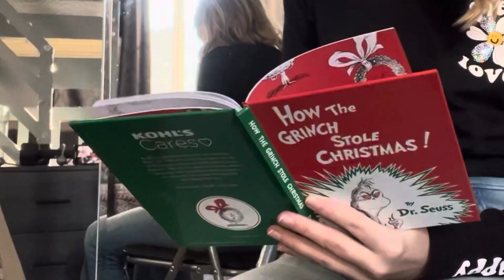Fun Things to Do When You’re Bored